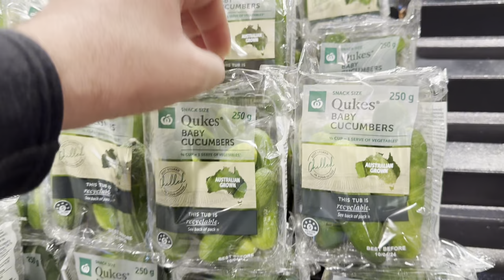My first Eid in Australia 🇦🇺 Emaan Hashimi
EID MUBARAK YOUTUBE FAMILY!!

HOW DID WE CELEBRATE EID IN AUSTRALIA FOR THE FIRST TIME?

eid mubarak
eid 2024
eid ul fitr
last iftar
bye ramadan
celebrate eid with me
cook with me
grocery shopping
ASMR fruit cutting
ASMR cutting